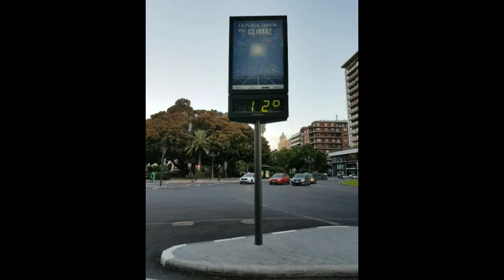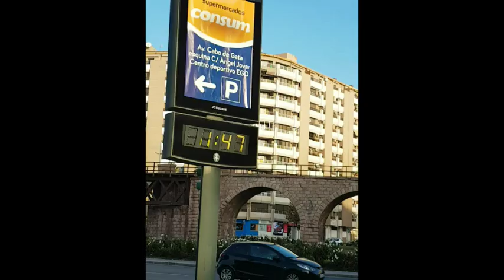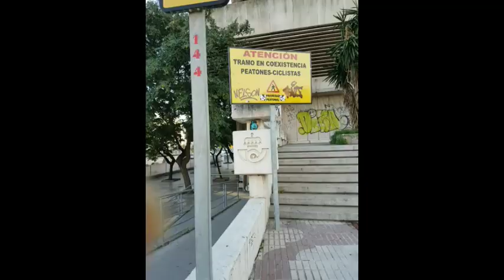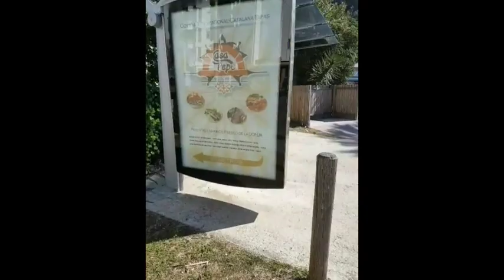* SPAIN Gibraltar to Barcelona Vacation 10 sec clips 6